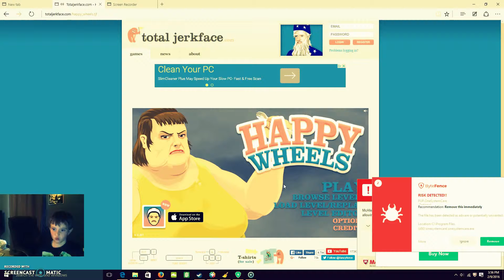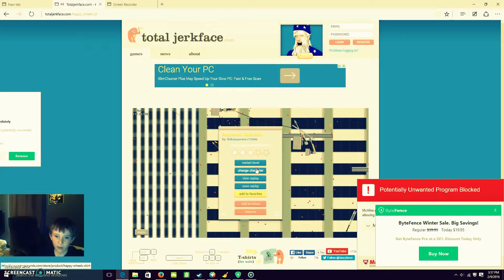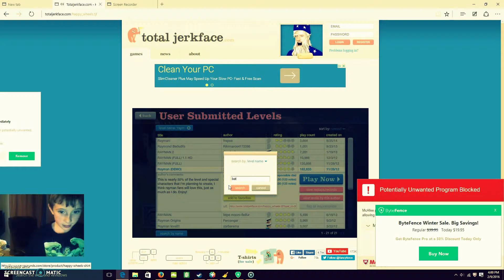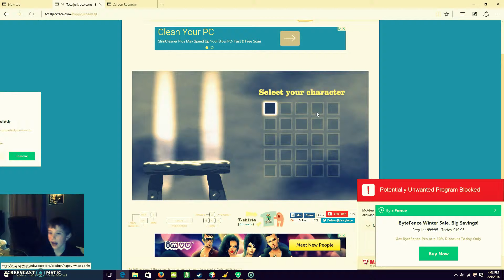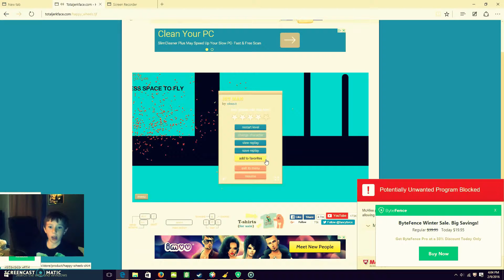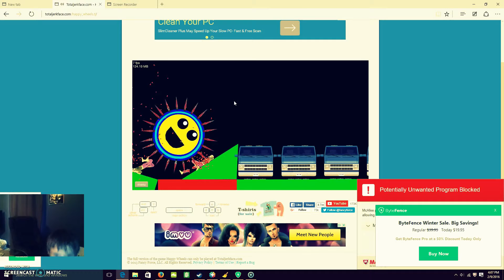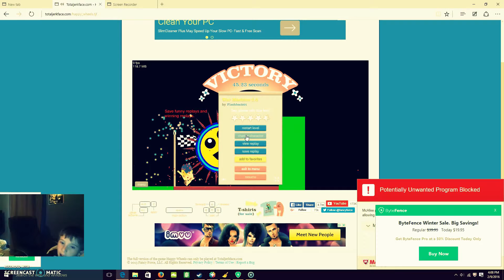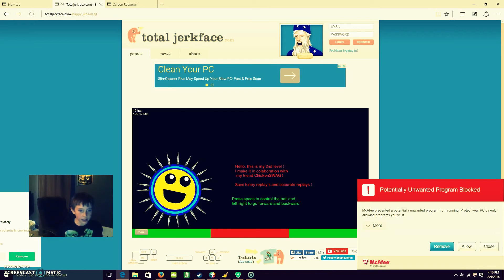Happy Wheels #1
enjoy peoples